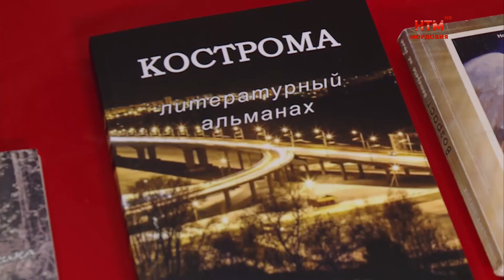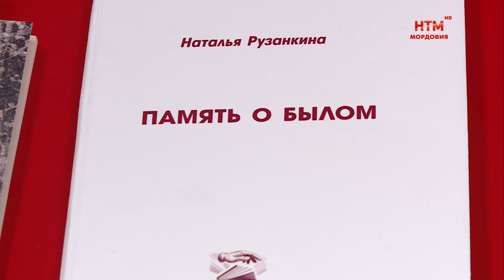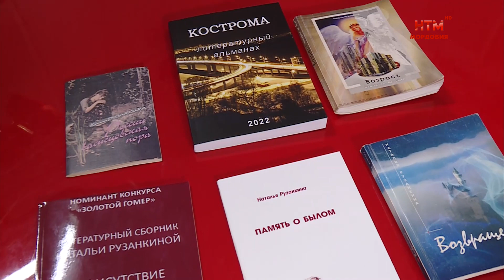Гость в студии. Наталья Рузанкина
Эфир программы от 15 марта 2023 года.